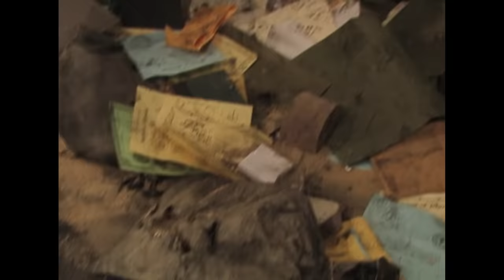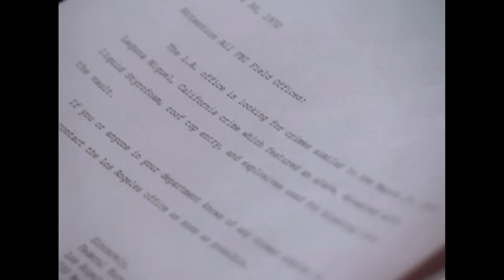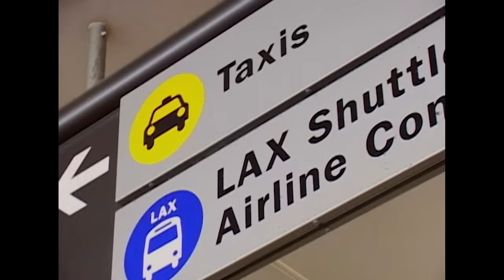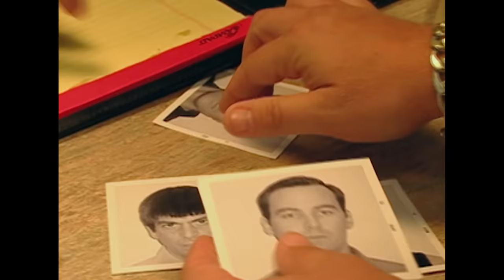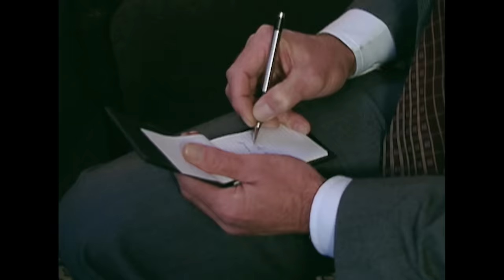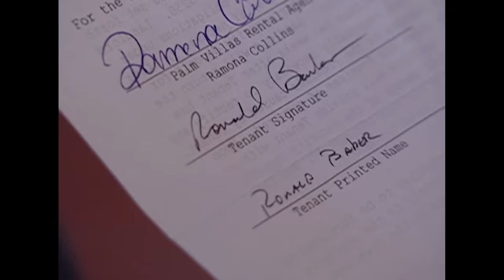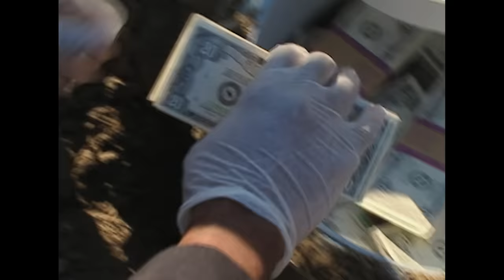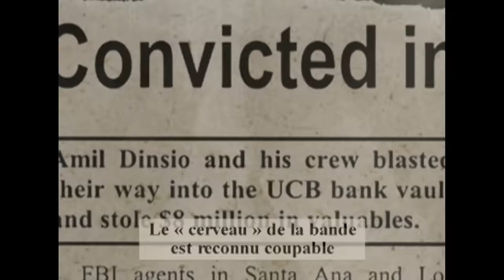Le Plus Important Vol De Toute L'Histoire Des États-Unis | Dossiers FBI | True Crime Stories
Une explosion ébranle une banque de la banlieue de Los Angeles en pleine nuit. Personne n'entend la détonation ni ne voit les audacieux criminels qui s'enfuient. Les agents du F.B.I ne devront compter que sur leur instinct et leur détermination pour faire la lumière sur une affaire qui semble impossible à élucider.

Série: Dossiers FBI, Saison 6, Épisode 7